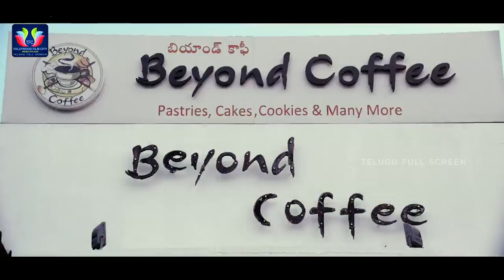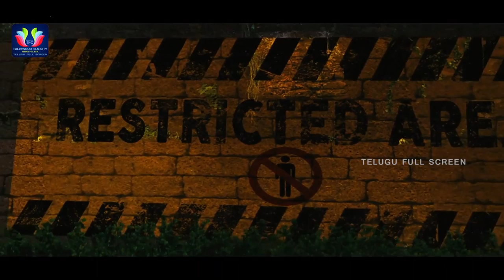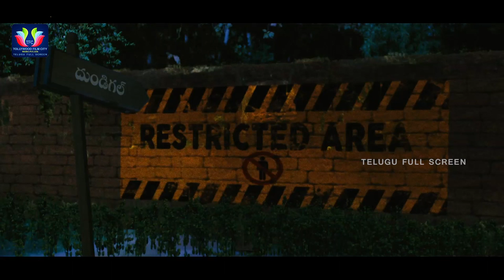Trisha Recent Super Hit Telugu Horror Film || South Horror Movie || Telugu Full Screen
Trisha Recent Super Hit Telugu Horror Film. Keep Follow Us For More Telugu Movies.

MOVIES

NEWS

WEBSITES